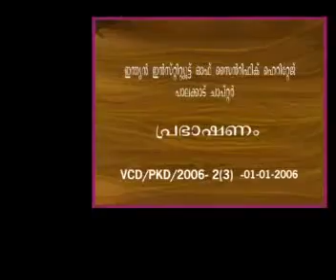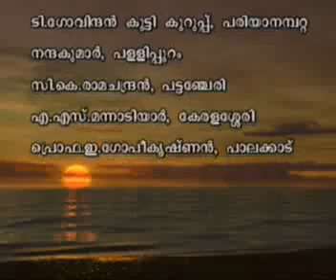Sreekrishna Sandesham ( Mal: 38)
Part 2,Lecture by Dr.N.Gopalakrishnan,Scientist & Director,Indian Institute of Scientific Heritage.